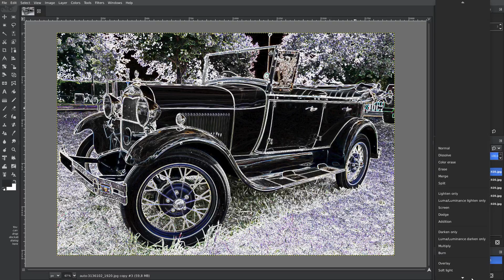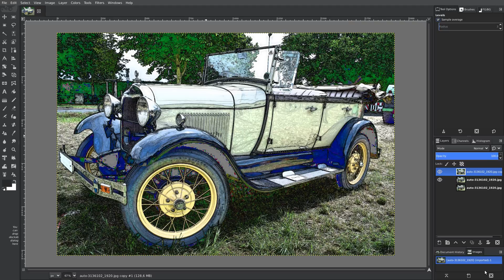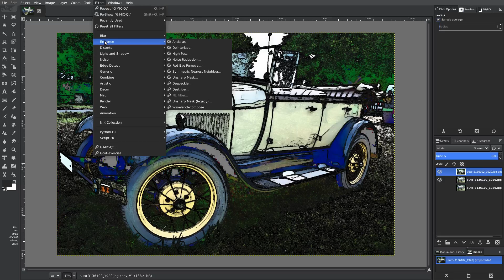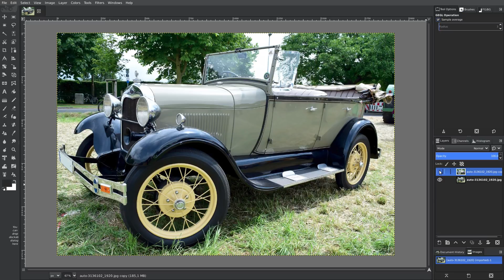with Gimp 2.9.8 and G‘MIC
In this video I willHave fun doing it again.
Thanks a lot for watching. Have fun imitating.